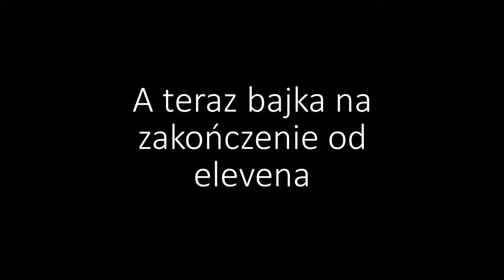Funny Moments:Eleven-The Joy Of Creation Reborn + StoryMode